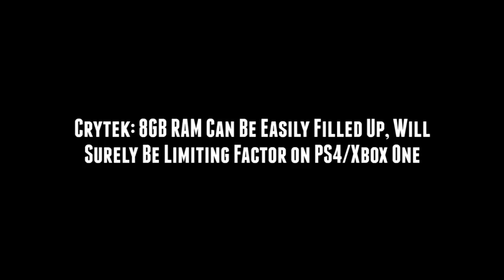The Nerd³ Knee-Jerk - May 19th 2014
The death of Journalism!